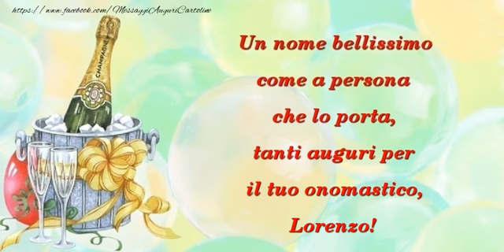Buon onomastico, Lorenzo!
Un nome bellissimo come a persona che lo porta, tanti auguri per il tuo onomastico, Lorenzo!